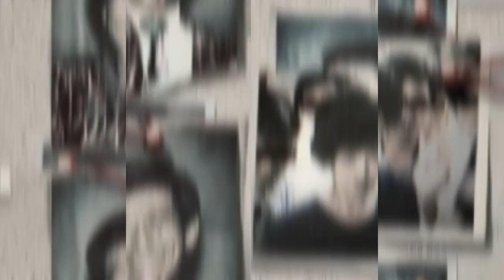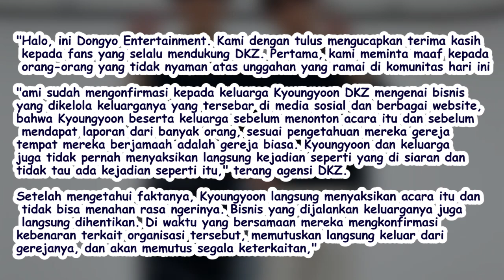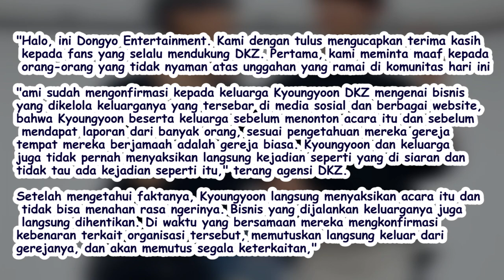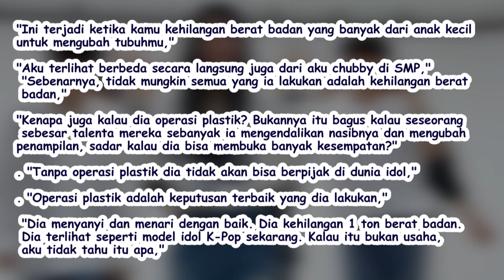Keluarga Member DKZ Masuk Sekte Sesat JMS, Hanbin Diisukan Oplas, Nct Dream & Pak Muh Fadil Jaidi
For this time kita akan membahas tentang update berita kpop. Berita pertama datang dari keluarga member dkz Kyoungyoon yang diduga masuk sekte sesat aliran JMS yang muncul di dokumenter Netflix "In the Name of God: A Holy Betrayal". Berita kedua dari hanbin boys planet diisukan oplas, dan terakhir dari vlog nct dream dan pak muh fadil jaidi